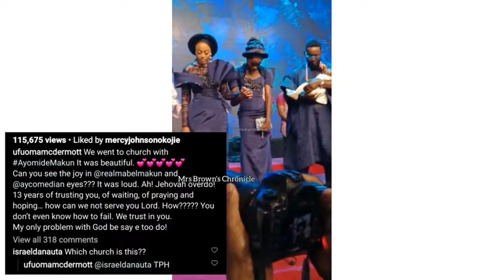Why I have a problem with God – Actress Ufuoma McDermott revealed her PROBLEM with God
Why I have a problem with God – Actress Ufuoma McDermott to AY comedian 13 years of waiting for another baby

DISCLAMER
If the content contained herein violates any of your rights, including those of copyright, please write me immediately via the following: Email 📧